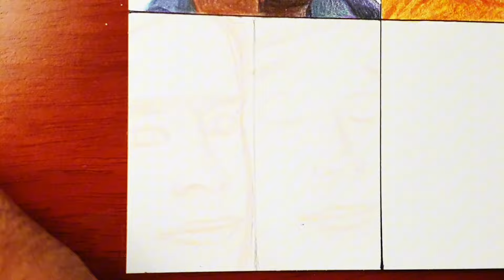Drawing Memes on the Internet: Which One Do You Remember the Most?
In this video, we're bringing the most popular internet memes to life through drawing! From legendary classics to recent viral hits, watch as we recreate these iconic moments on paper. Can you guess which memes we're sketching? And which one do you remember the most? Share your favorites in the comments and let us know which meme left the biggest impression on you!